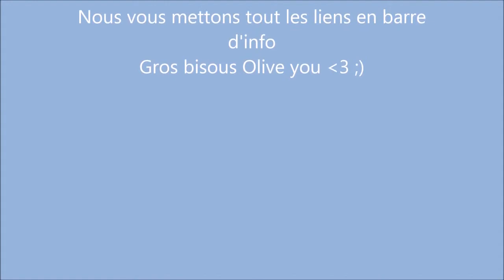Tag - My first time (Ma première fois) Partie 2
Coucou les filles. Comme promis la 2ème qui passe au tag. Vous avez les questions dans le tag précédent. Bisous de nous.